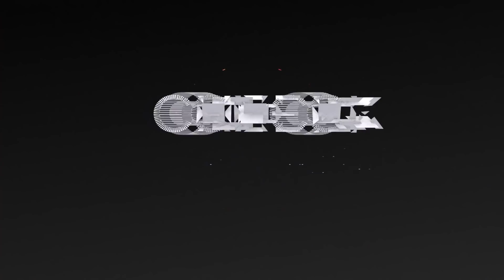SONY PAGANDO POR PS3, SEA OF THIEVES COM PROBLEMAS E TRAILER DE A WAY OUT - Checkpoint!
1 - SONY VAI PAGAR ATÉ 65 DÓLARES PARA DONOS DA PRIMEIRA VERSÃO DO PS3 NOS EUA

2 - SERVIDORES DE SEA OF THIEVES SOFREM COM INSTABILIDADE NO LANÇAMENTO DO GAME

3 - PLAYERUNKNOWN'S BATTLEGROUNDS MOBILE É LANÇADO MUNDIALMENTE E DE GRAÇA

4 - A WAY OUT GANHA TRAILER EXPLOSIVO DE LANÇAMENTO!

CRÉDITOS
Texto:  Victor Francesco
Apresentação: Victor Francesco
Imagens: Renan Pagliarusi
Edição de vídeo: Victor Francesco
Arte da thumbnail: Fernando Perazzoli

#[Tipo: Checkpoint]